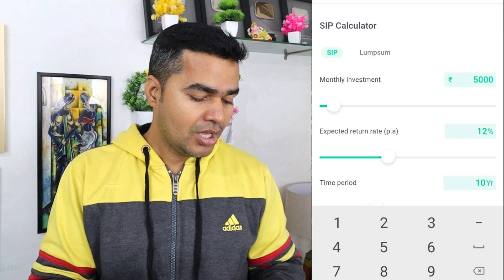Power of Compounding? पैसे से पैसा कैसे कमाए Kaise Power of compounding se Crorepati Bante Hain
Hello guys aaj ke is video me baat ki hai ki power of compounding kya hoti hai aur usse kaise crorepati bante hain isliye video pura dekhiyega.

Video By:
Milind Kushwaha